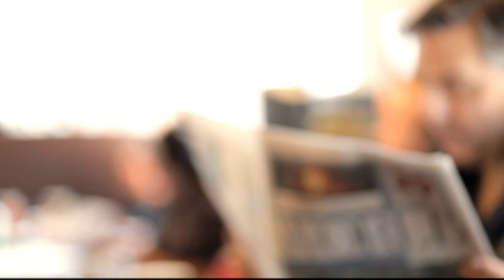Morris 8 - Captivated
Video of John MacRae's song, "Captivated." Performances by John MacRae and Robert Blanchet. Featuring Melek Tufekciler and Cameron Lynch. Production by James Musselman and Cameron Lynch.